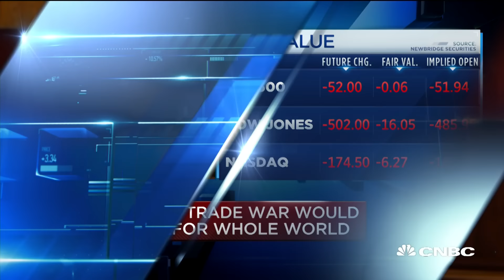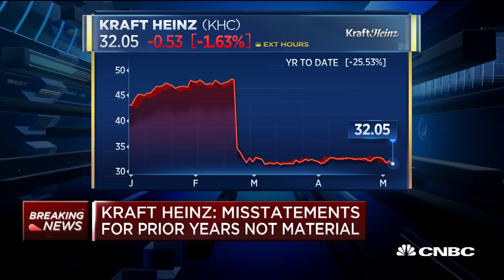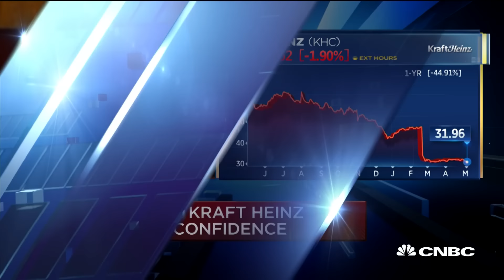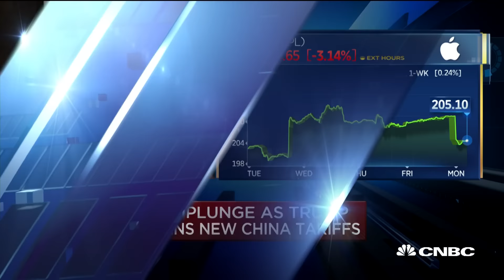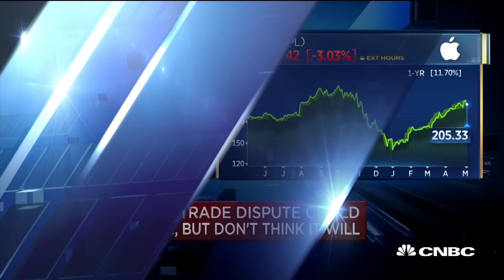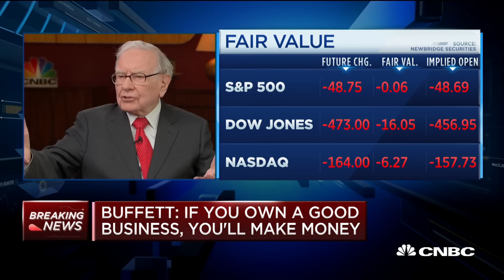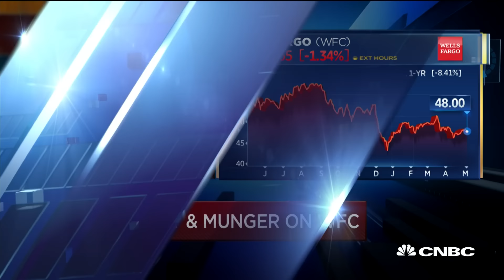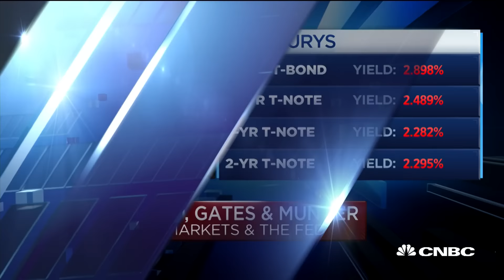Watch CNBC's full interview with Warren Buffett, Charlie Munger and Bill Gates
Warren Buffett, Charlie Munger and Bill Gates sit down with Becky Quick to discuss a variety of topics including the markets, the state of the economy, the China trade talks and the state of health care around the world.